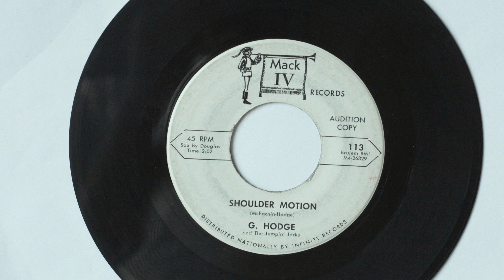Shoulder Motion by G. Hodge slight warp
Side A Shoulder Motion B/W Verler ebay auction: